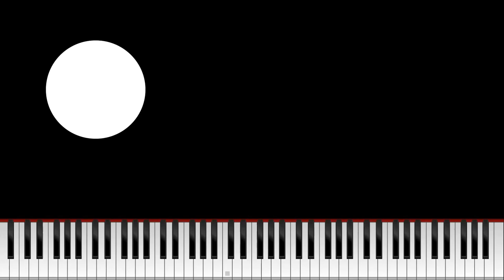Megalostronomia (Megalovania x Coffin Dance)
Well, it's been a while. I hope you're all okay during this hard time. Remember that the memes will always follow you no matter what anyway ;)

Remember, stay at home, wash your hands and be healthy!
Don't be the one carried in that coffin.